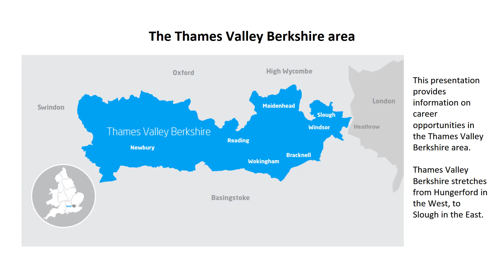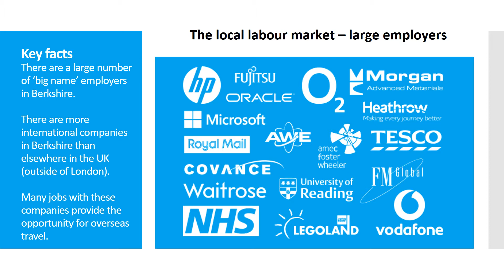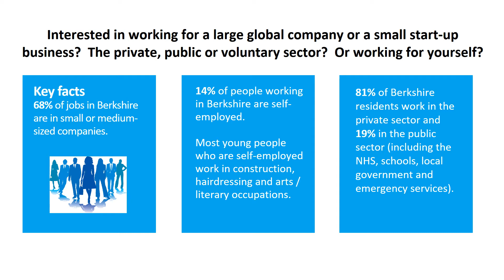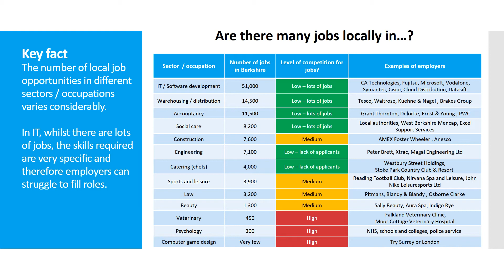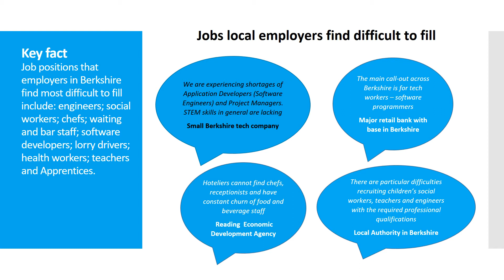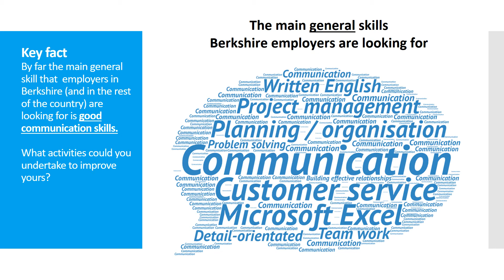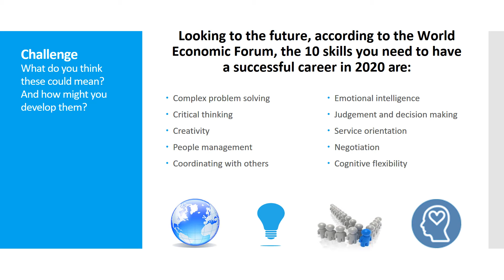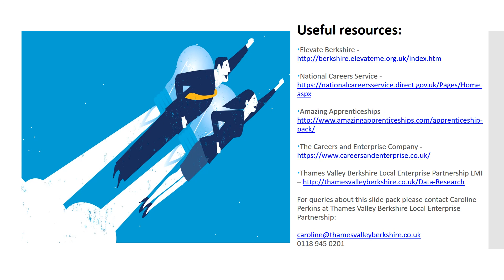Careers in Berkshire